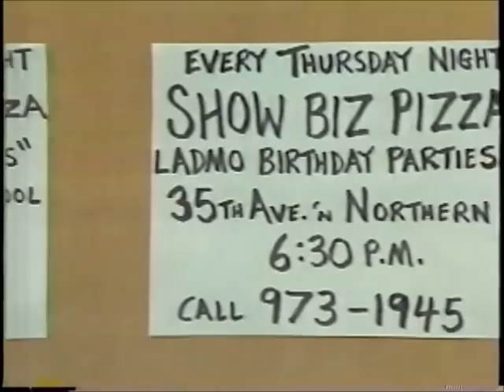Wallace and Ladmo show 1986 FULL EPISODE with Boffo and Dan Horn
If you grew up in Phoenix anytime from the mid-50's to the late 80's, you loved Wallace and Ladmo.  This is an episode from 1986 with the cartoons and commercials removed.  I had sent in a drawing of Gerald falling off a bridge into a waiting crocodile’s mouth, and it was shown on the air, so I won a Ladmo bag and got to go to a taping.  My cousin Becca came with me, and we’re both getting Ladmo bags starting at 6:35.   I still have mine.

This episode includes segments with the Humane Society, Rita Davenport, Boffo the Clown, Jodi, Gerald, Officer Doug Cassidy and his dog Flare, Captain Super, and Dan Horn with Orson.

With the recent passing of Bill Thompson (Wallace), this seemed like the time to share.  Enjoy, and...HO HO HA HA HEE HEE HA HA :)